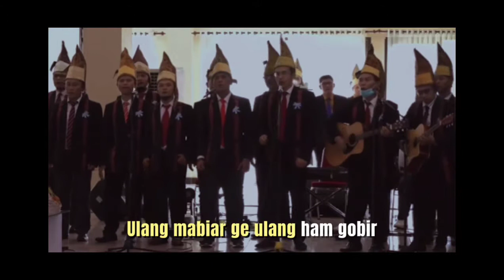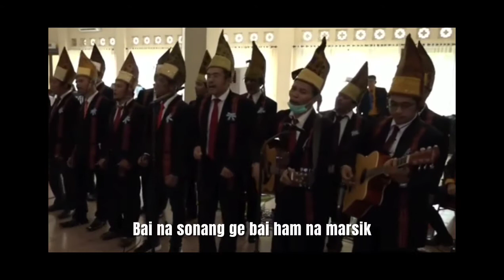Ulang Ham Mabiar - Pujian Seksi Bapa GKPS Depok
Horas, Selamat datang hubani nasiam na baru pertama kali bergabung.

Deskripsi Vidio
- Cover & Lirik Lagu Rohani Simalungun
- Judul: Ulang Ham Mabiar
- Pencipta: Horaspian Purba

► Lirik Lengkap :

ulang mabiar ge ulang ham gobir
lau mandopakkon ganup dunia on
Tuhan Jesus baen ham batar-batarmu
talu do kuasa ni dunia on
bai na sonang ge bai ham na marsik
ulang das lupa ham martarima kasih
sai sintong do padanni Tuhan in
lau manaron dosa dunia on

sai pabulus ma uhurmu dainang
sai pabulus ma uhurmu ham bapa

sai kawahkon ham Tuhan Jesus in
ulang ham soya manaron in ganup ( ending 2x)

Pori adong na merasa terganggu hubani Vidio on, ase dear ihubungi hanami, Vidio segera i take down 1x24jam

HKI (Cipta, Merek, Paten, Design, Rahasia Dagang),
Typing any documents
Editing Vidio